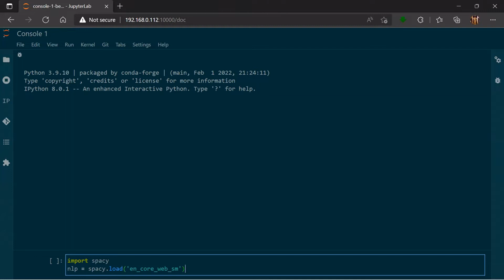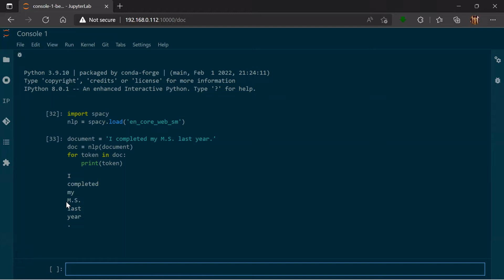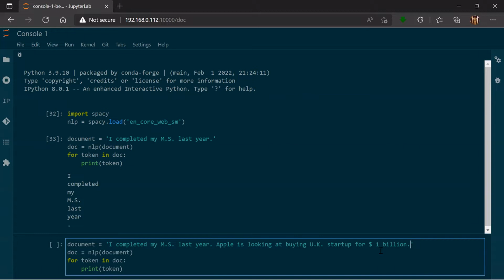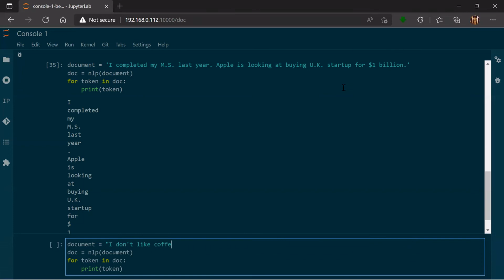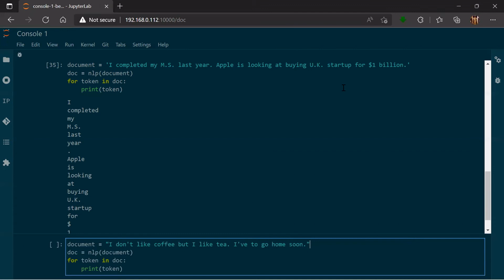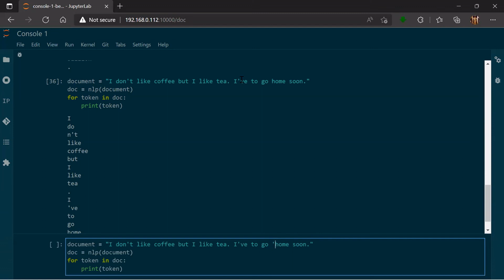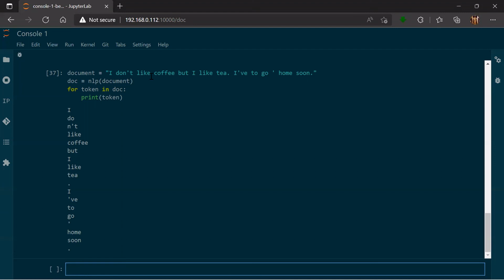NLP - Word Tokization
This is series of tutorial explaining about basics of Natural Language Processing(NLP) in Tamil

For complete Natural Language Processing(NLP) Tutorial in Tamil. Check the below playlist